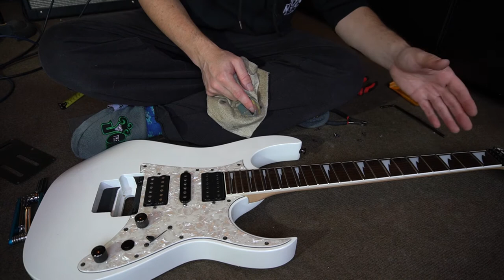🔨🎸Cómo CAMBIAR CUERDAS guitarra eléctrica PUENTE FLOTANTE tipo FLOYD | Blablá Guitarrístico 08